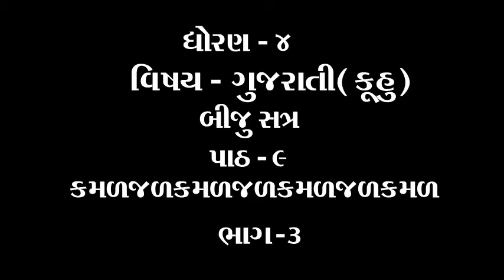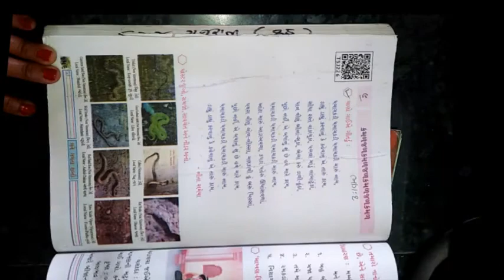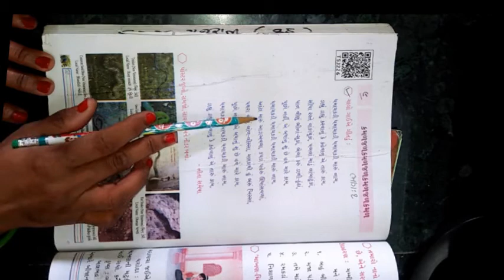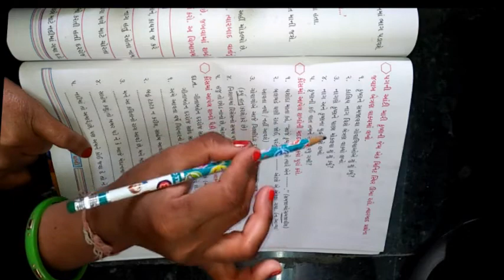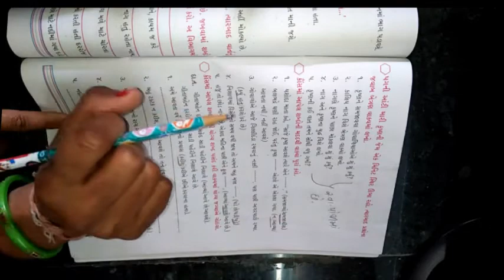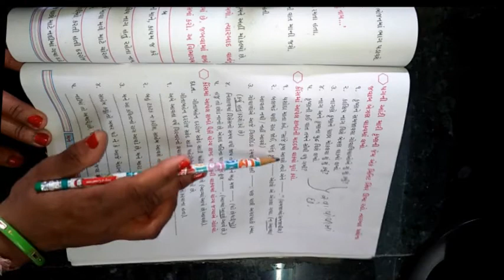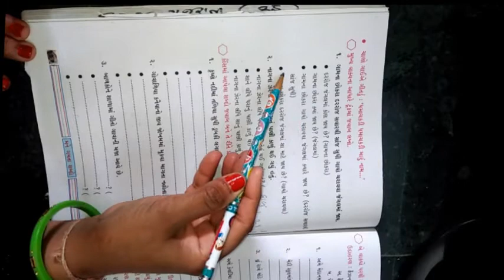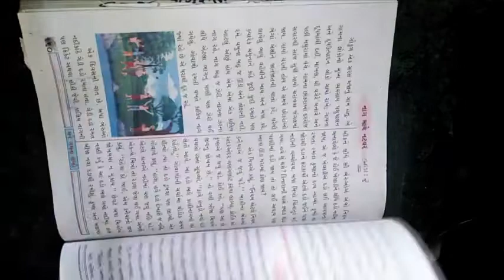ધોરણ ૪ વિષય ગુજરાતી કુહૂ પાઠ ૯ કમળજળકમળજળકમળજળકમળ ભાગ 3